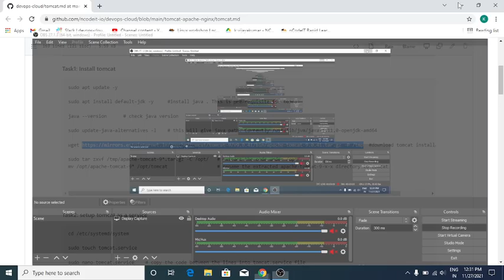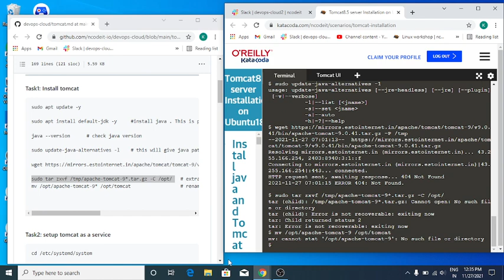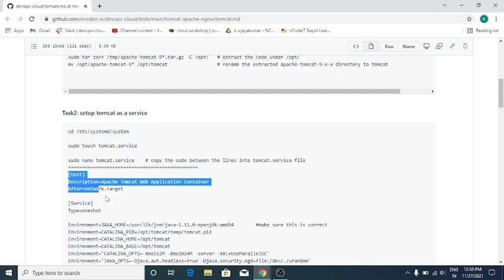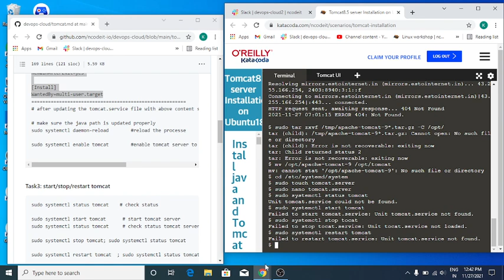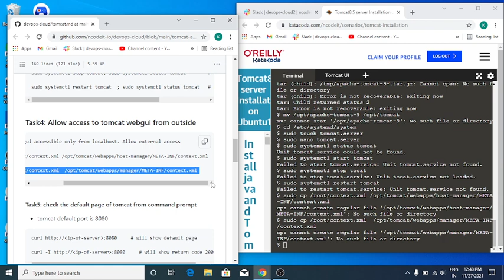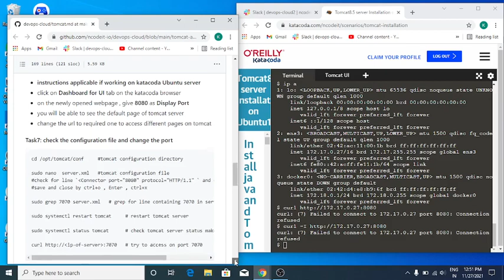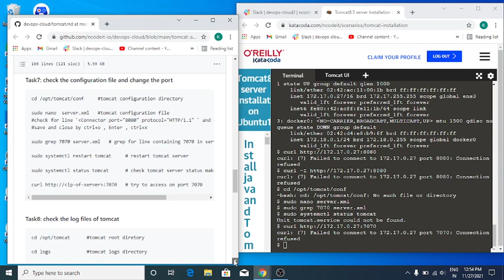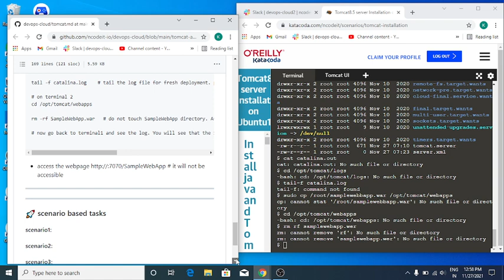tomcat NCD1121H005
TOMCAT PRACTICE